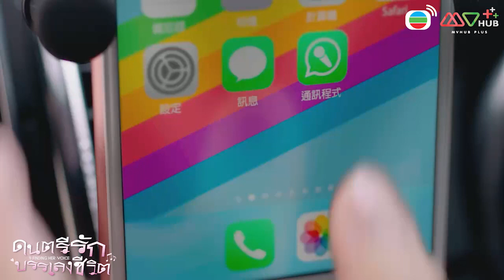HIGHLIGHT | โดนเก็บค่าขี้ | ดนตรีรักบรรเลงชีวิต EP.1 | MVHUB+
💩 ปวดขี้เป็นเหตุแท้ๆ ถ้าค่าปรับจะแพงหูฉีกขนาดนี้ เฉี่ยเอ๋อจะชิ่งค่าปรับอย่างไร 😭 ไปรับชมกันต่อได้ใน ดนตรีรักบรรเลงชีวิต อัปเดตตอนใหม่ทุกวันศุกร์ ✨